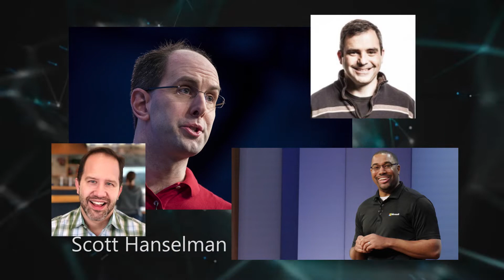Microsoft Azure + AI Conference coming to Las Vegas this December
Announcing the Microsoft Azure + AI Conference
December 3-6, 2018 (Co-located with DEVintersection)
MGM Grand, Las Vegas

The convergence of cloud and AI open entire new worlds of opportunities to achieve new capabilities, but also a lot of new technologies to learn. Whether you are a born in the cloud developer looking to increase your AI capabilities, or a data scientist looking to understand how to build powerful AI in the cloud using the tools you already know and love or if you are a data engineer with some expertise in both, but want to learn about the latest in cutting edge approaches, the Azure + AI conference is the one place you can attend that will help you tie the Azure and AI together in order to build amazing AI powered solutions. In this casual environment, experts are here to talk to you, share their knowledge and experience and to help you build the knowledge, skills and network you need to succeed in your Azure + AI endeavors.

Don't miss this unique opportunity to attend the first ever Microsoft Azure and AI conference. You will hear from Microsoft Executives on their exciting Azure and AI future. You will have the opportunity to train and network with the Microsoft engineers and Azure & AI industry experts. Registrants who sign up for the conference and workshops will take home some great hardware such as a Surface Go, XBOX and more. Please see the registration page for details. Space is limited so don't hesitate.